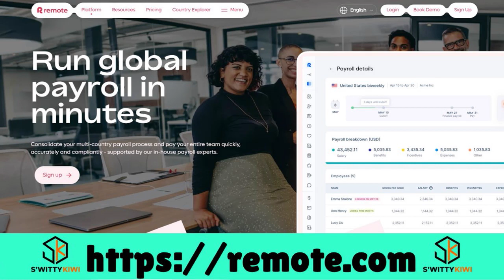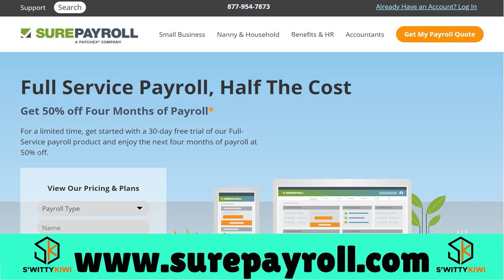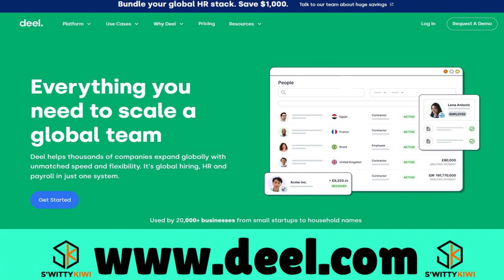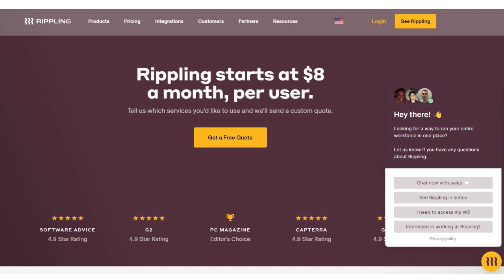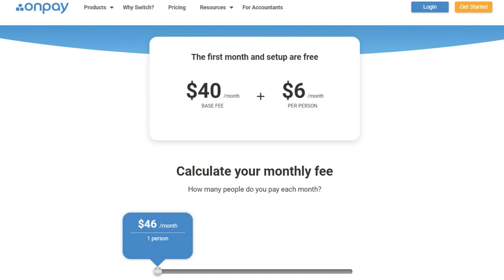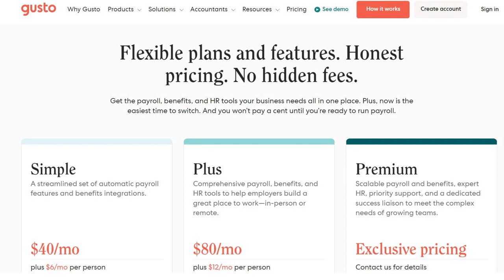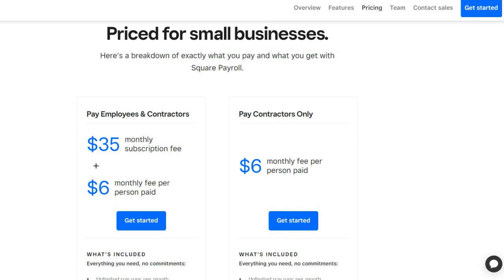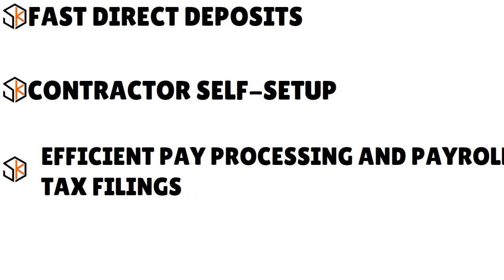Best Payroll Software for Paying Contractors 2024 - Software for Paying 1099 Workers💰CREDIT S4•E759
Best Payroll Software for Paying Contractors in 2024 - Top Payroll Software for Paying 1099 Workers.  Need payroll software for paying 1099 contractors this year? Look no further. Watch this video fully!